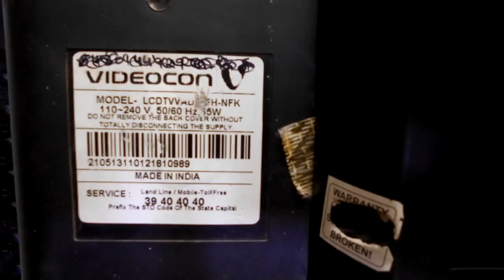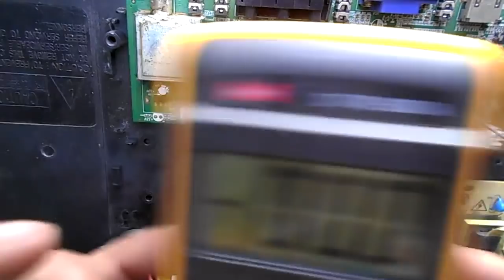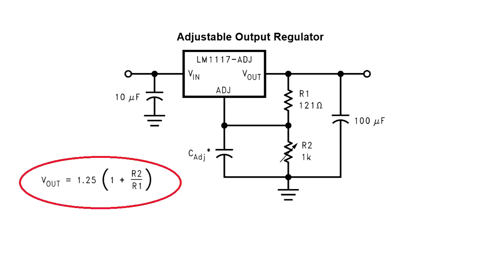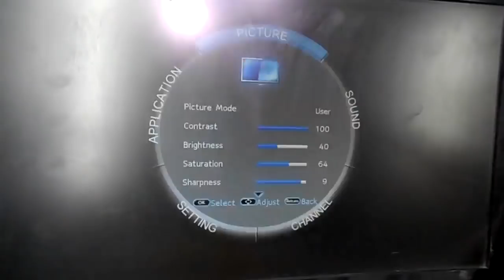How to Repair Videocon LCD TV Easily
Hello friends in this video i will show you to repair a videocon LCD TVVAD22FH-NFK

In this video you will learn step by step tutorial to check all the importent components like motherboard,powersupply and ICs 1117.